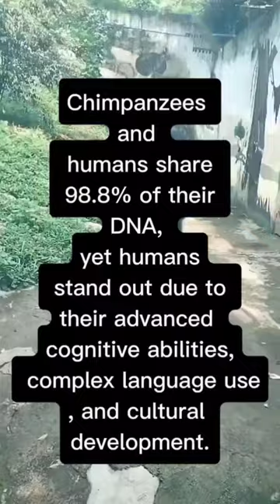Chimps vs.Humans. 🐒DNA Connection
Chimpanzees and humans share 98.8% of their DNA, yet humans stand out due to their advanced cognitive abilities, complex language use, and cultural development.